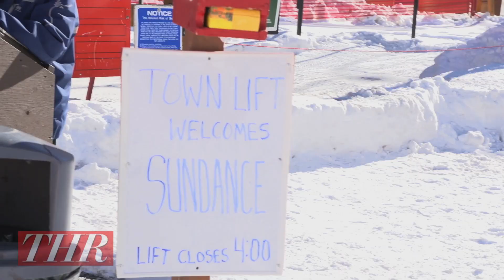The Cast of 'The Spectacular Now' Sundance 2013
The Spectacular Now director James Ponsoldt is joined by his actors Miles Teller, Shailene Woodley and Brie Larson ahead of their Sundance premiere in THR's video lounge.